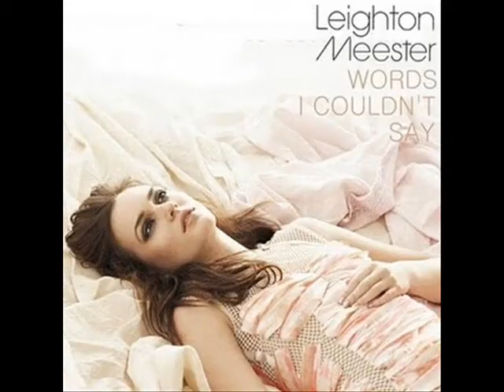Neke se reci dogode